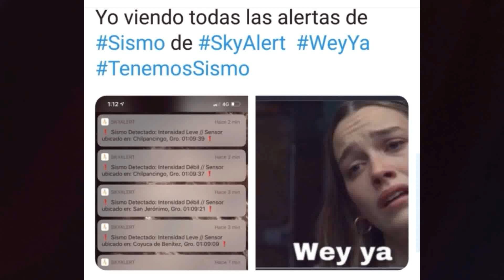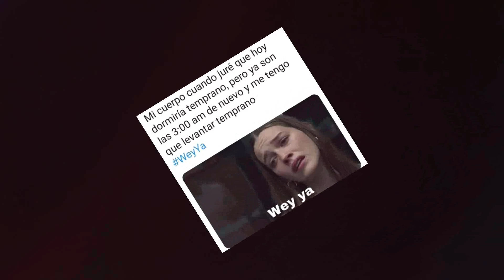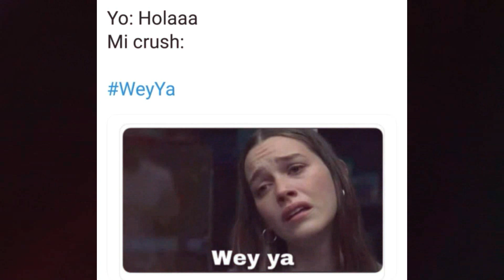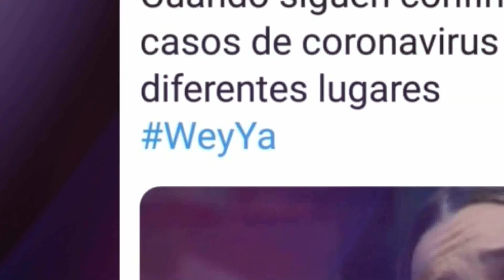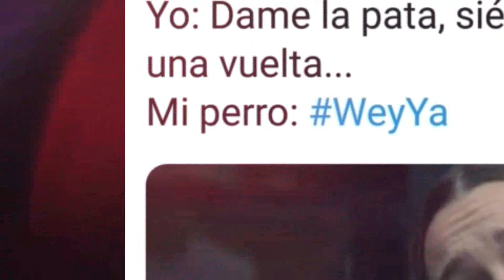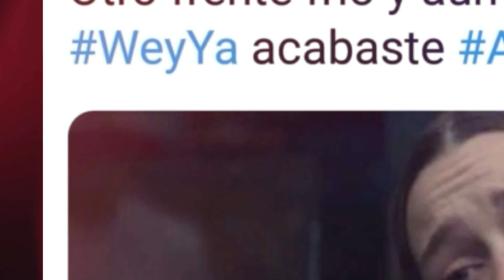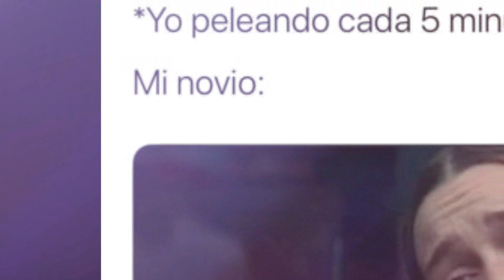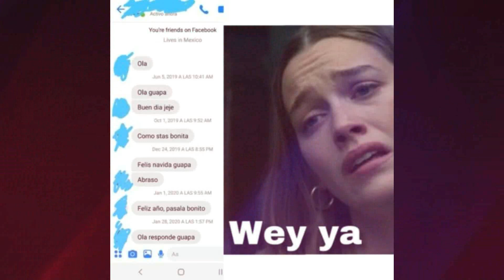Memes graciosos WEY YA / Los mejores memes wey ya! nuevo meme viral wey ya!